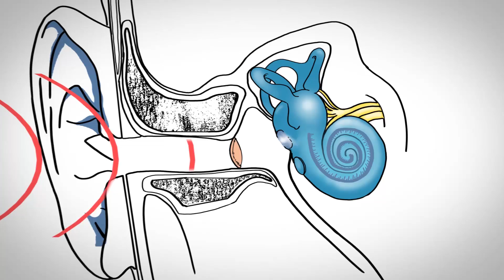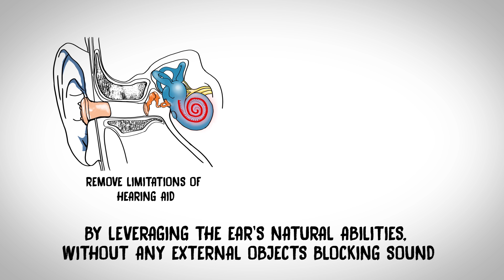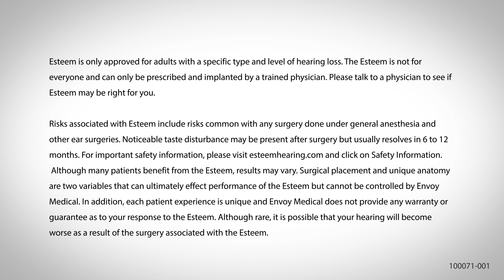Completely Internal Hearing Device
This therapy is not for everyone. Please consult your physician. A prescription is required.